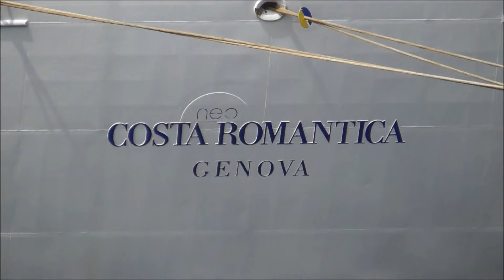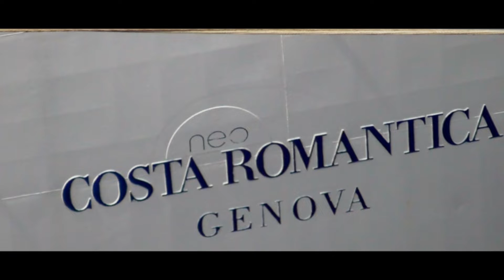大さん橋から出港する「コスタ・ネオロマンチカ」と水陸両用バス 「スカイダック」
令和元年　子供の日
この日は横浜港にクィーン・エリザベス、ノルウェージャン・ジュエル、コスタ・ネオロマンチカの３隻の豪華客船が同日入港。
大さん橋にはコスタ・ネオロマンチカが着岸。
客船に集まってくる観光船だけでなく、水陸両用バス の「スカイダック」やヘリ、出港シーンも見れました。